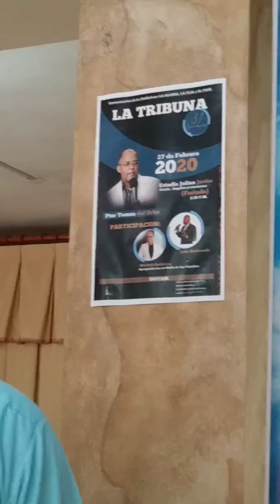Mamerto Mtnez Que Lindo es el amor...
La fotografía de LA UNIDAD 27 de Febrero del 2021, estadio Julián SFM. 2:30 P.M. La gran bendición e invitación con El PADRE, EL HIJO Y ESPÍRITU SANTO - 32 Años de La Tribuna Radio Tv. Ptor Brunildo Ant.